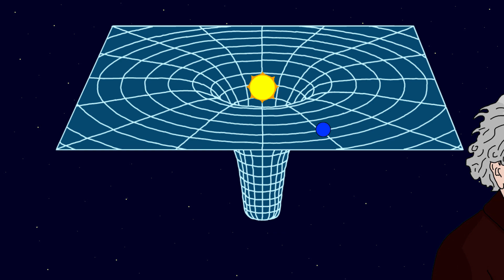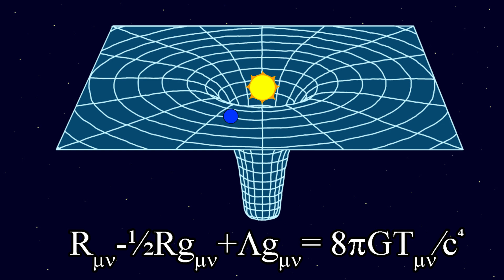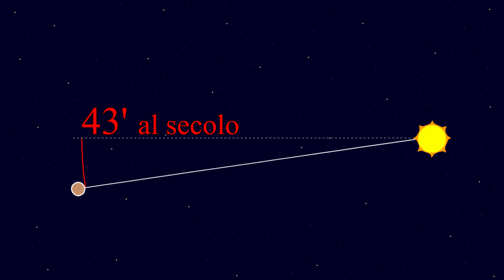UN SATELLITE PER TESTARE LA RELATIVITÀ